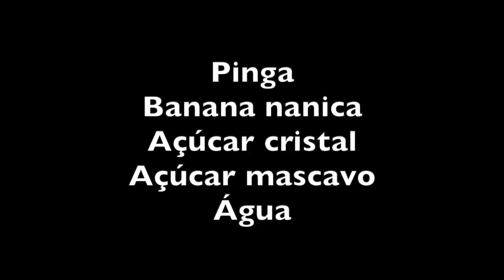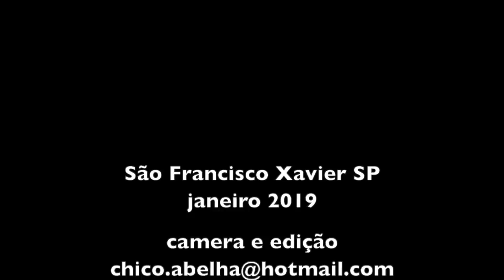LICOR DE BANANA - CHICO ABELHA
INGREDIENTES

Pinga
Banana nanica madura
Acúcar cristal
Acúcar mascavo
Água

Amassar as bananas e colocar num pote de boca larga. Colocar  pinga para cobrir totalmente a banana e mais um pouco ainda.
Mexer para igualar o conteúdo.
Deixar por pelo menos 10 dias descansando.

Preparar uma calda de açúcar cristal com 1 litro de água e 850g de açúcar cristal e 150g de açúcar mascavo. Ferver e desligar. Espere esfriar para usar. Essa calda tem que ser guardada na geladeira se não for usada imediatamente.

Filtrar as bananas com pinga em um pano limpo e misturar com a calda fria na seguinte proporção:

4 partes de calda para 6 partes de pinga com banana

Você pode optar por mudar essa proporção mas não fuja muito disso. Pode ser, por exemplo, meio a meio.

Com o bagaço da banana você pode fazer recheio de bombons ou bolos. Lembre-se de adicionar açúcar porque ele fica meio insoso depois de ter passado pelo álcool.

Bom proveito!!!